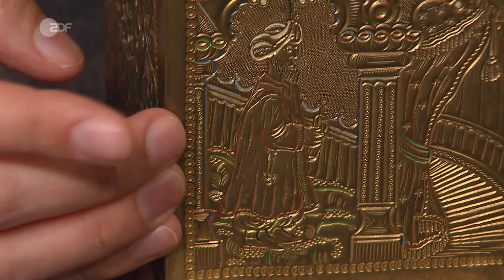Orientalisches Meisterstück: Edle Uhr im Moschee-Design lässt Gebote hochschnellen | Bares für Rares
Mit ein bisschen Öl und viel Liebe hat der Verkäufer diese orientalische Kaminuhr eigenhändig restauriert. Jetzt läuft sie wieder fast auf die Minute genau, wie er stolz erzählt. Hergestellt wurde das feuervergoldete Stück zwischen 1855 und 1900. Das Gehäuse der Uhr ist der Architektur einer Moschee nachempfunden und entsprechend finden sich arabische Zeichen mit religiöser Bedeutung an ihren Seiten. Expertin Bianca Berding erklärt, dass sie früher einmal bunt geleuchtet haben muss. Und obwohl jetzt nur noch Farbreste zu finden sind, ist die Uhr immer noch ein echter Hingucker. Mal sehen, ob sich im Händlerraum ein Liebhaber oder eine Liebhaberin findet ...